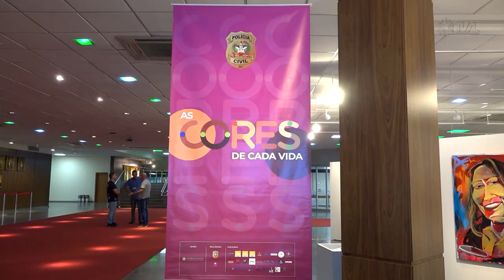É Notícia - Estagiários da ALESC acompanham palestra sobre feminicídio - 26/05/23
Estagiários do Programa Antonieta de Barros (PAB) da Assembleia Legislativa acompanharam, nesta sexta-feira (26), o encerramento da exposição da Polícia Civil, ”Cores de toda a vida”, com palestras sobre o feminicídio.